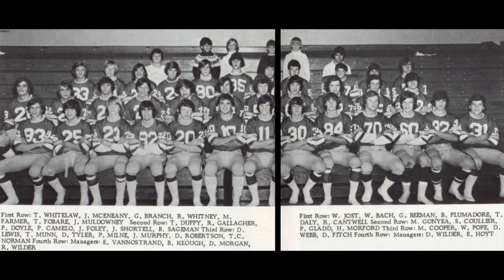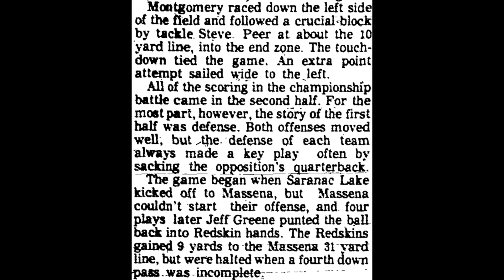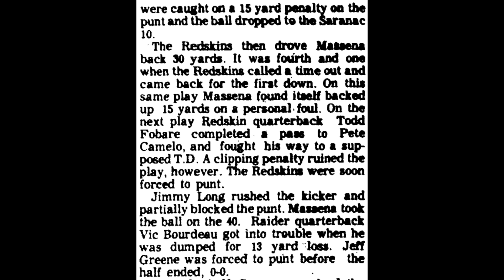1976 10 30 Saranac Lake 14 @ Massena 14